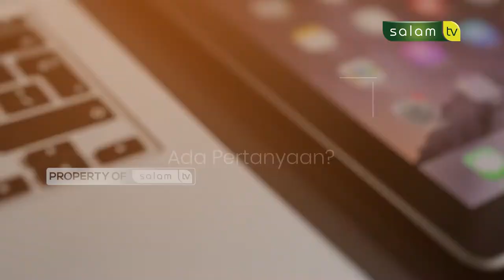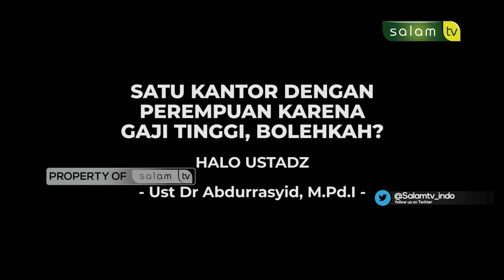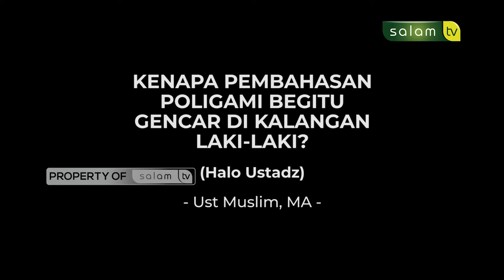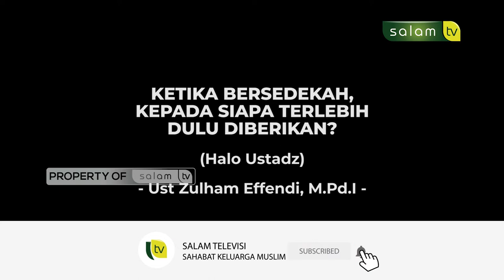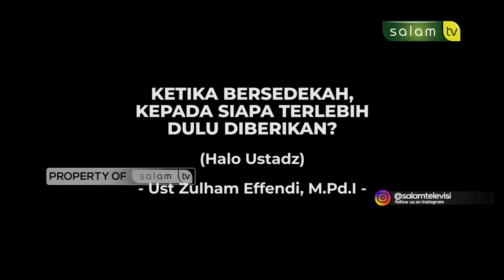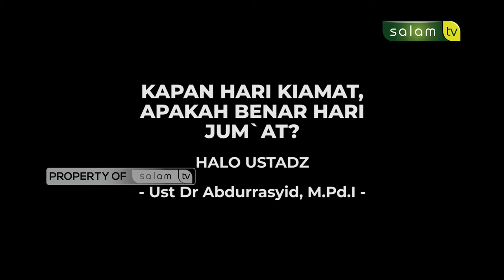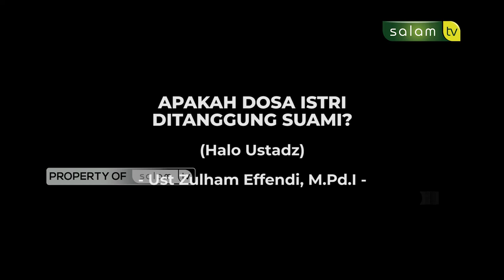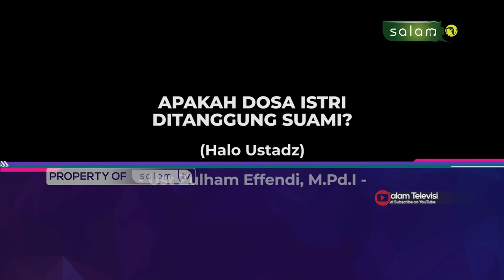HALO USTADZ SPESIAL : Kapan hari kiamat? Apakah benar hari Jum`at? - Ustadz Dr Abdur Rasyid, M.Pd.I